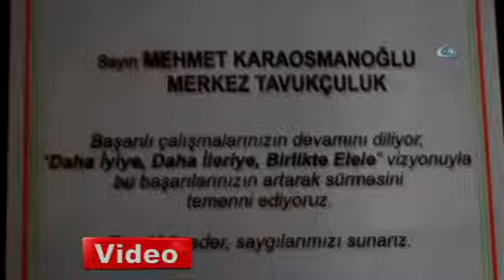Gözlerini Bağlayıp Tavuk Doğradı, İnternet Fenomeni Oldu